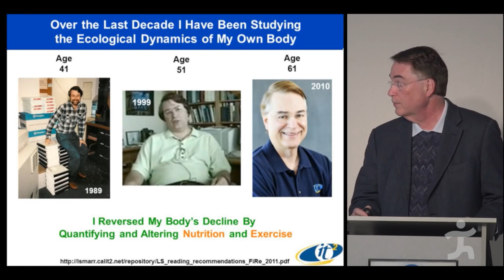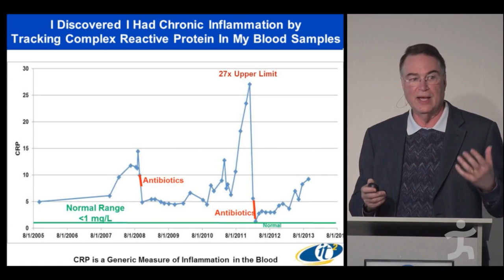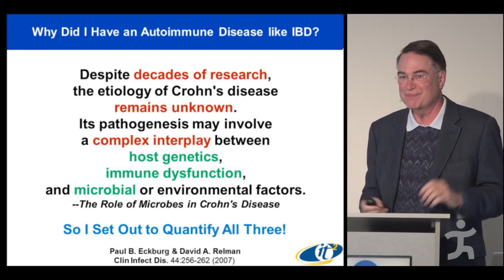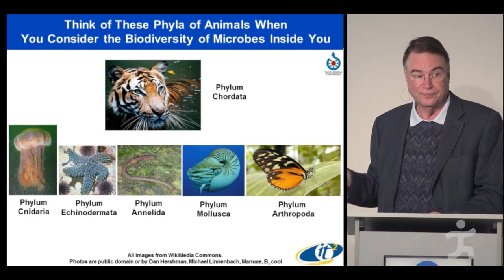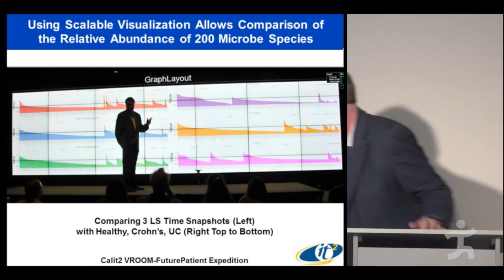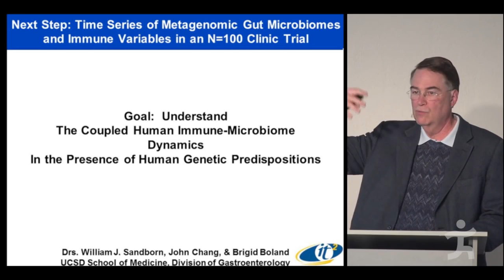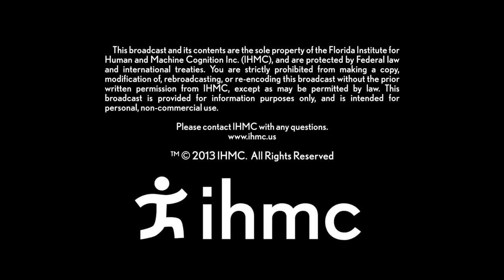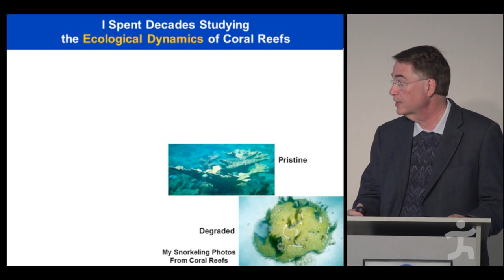Larry Smarr - The Human Microbiome and the Revolution in Digital Health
The human body is host to 100 trillion microorganisms, ten times the number of cells in the human body and these microbes contain 100 times the number of